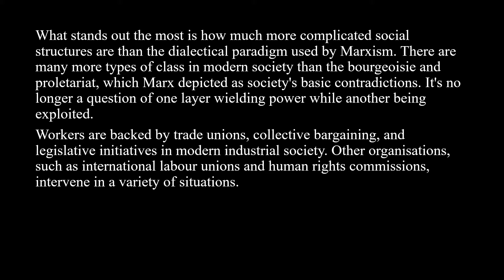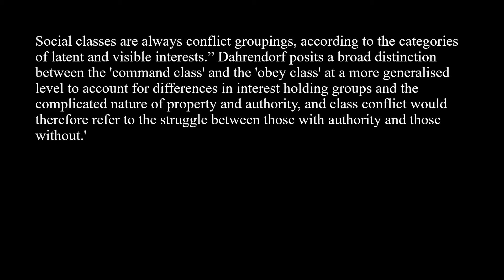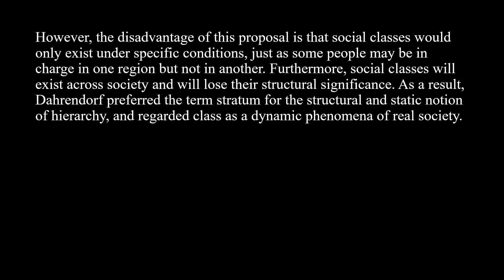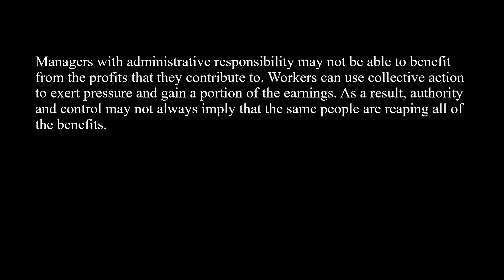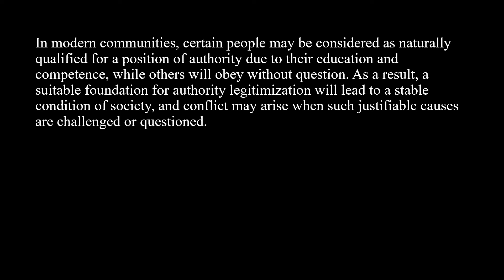Confltct Schools of the Modern Era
This video gives details about Confltct Schools of the Modern Era
The video is useful for students studying Sociology, MA, etc.